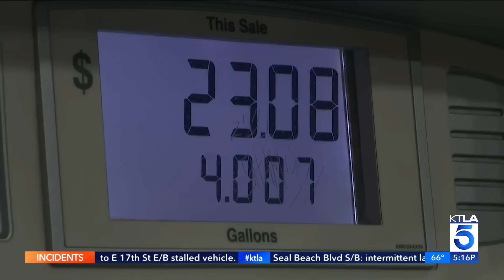San Bernardino wants to leave California, but could it happen?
Live, local news from L.A.'s Very Own, KTLA 5